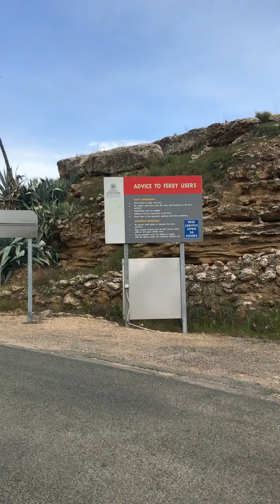Lake Bonney - Barmera, SA